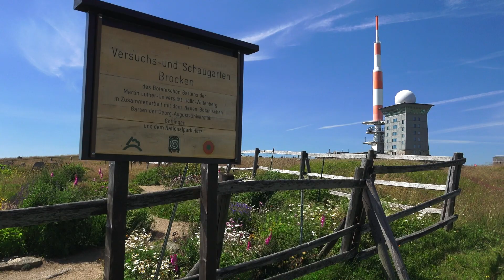Die schönsten Wanderungen im Harz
In diesem Video zeige ich euch die schönsten Wanderungen im Harz. Dabei ist der Brocken, die Teiche des Oberharzer Wasserregals, das Okertal, das Bodetal und die Teufelsmauer. Alle Wanderungen werden auf meiner Wanderseite beschrieben:

00:00 Einleitung
00:40 Aufstiege Brocken
01:48 Waldsterben
02:13 auf dem Brocken
02:42 Brockengarten
03:13 Teiche Oberharzer Wasserregal
03:59 Okertal
04:45 Marienteich
05:11 Scharfenstein
05:31 Bodetal
05:59 Teufelsmauer